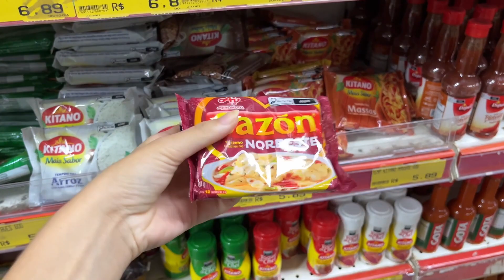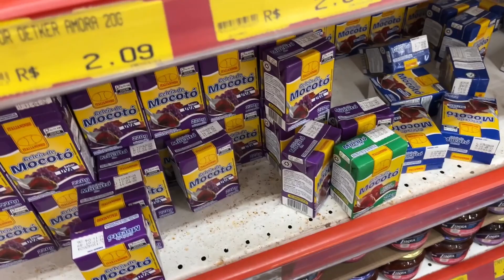VLOG - UM DIA COMIGO! | bate papo + arruma a cozinha + compras do mês…